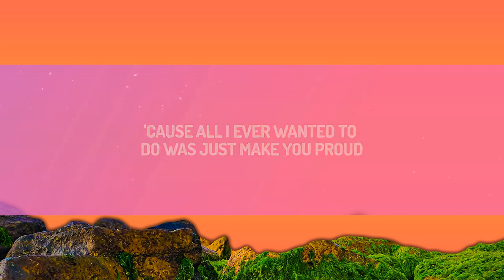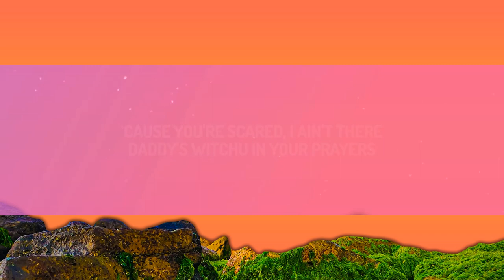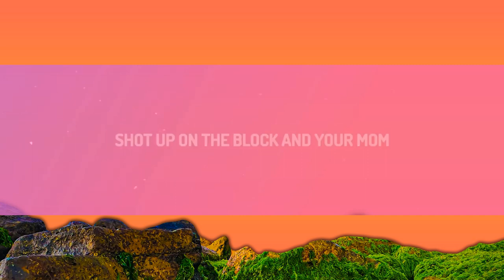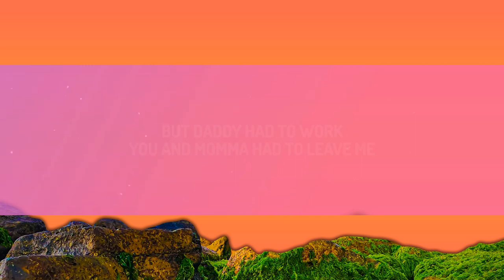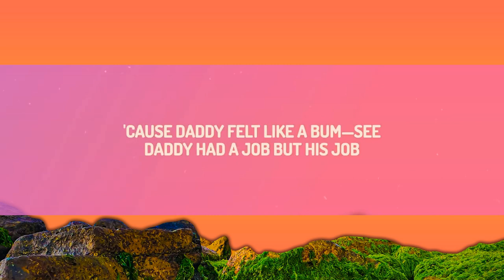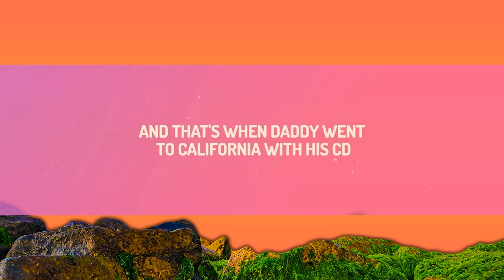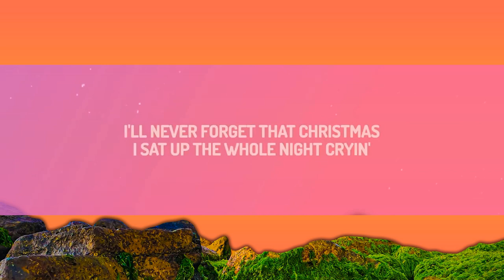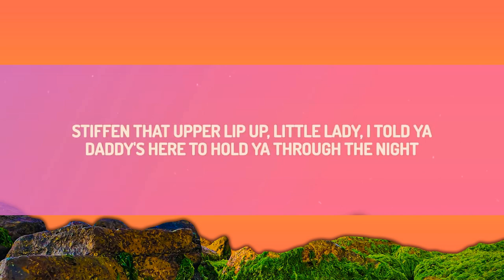Eminem - Mockingbird (Lyrics) [1 Hour Version]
(Lyrics):

[Intro]
Yeah

[Verse 1]
Lainie—Uncle's crazy, ain't he? Yeah, but he yêus you, girl, and you better know it

[Verse 2]
And Dad moved back to the other side of 8 Mile on N